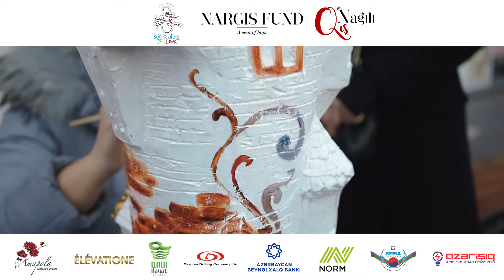Акция "Уютный домик"